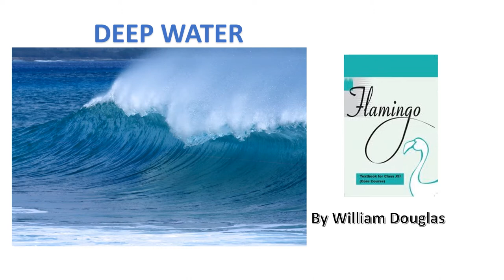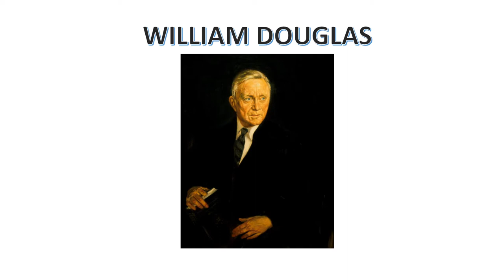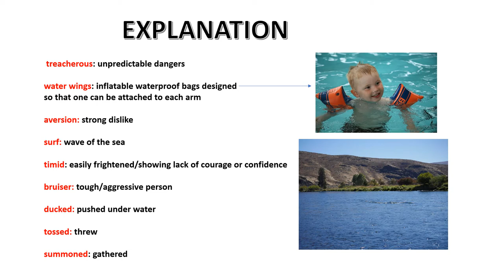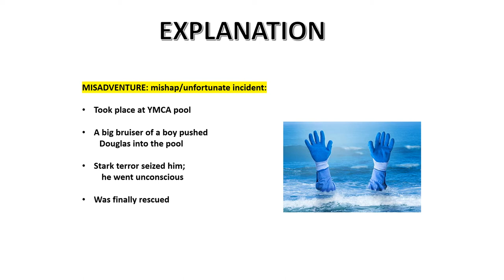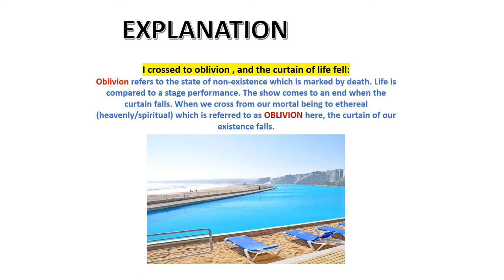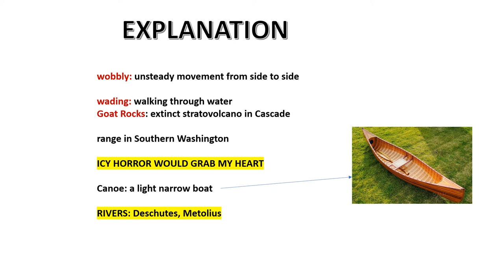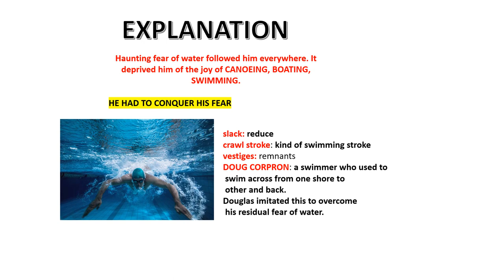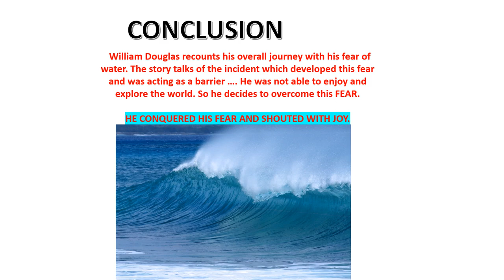DEEP WATER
An excerpt by William Douglas, from his book, 'Of Men and Mountains', talks of the author's fear of water and how he conquered it.